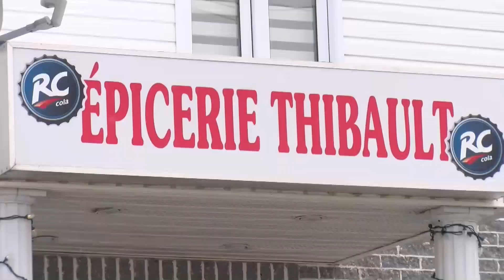Nouvelles Haute Gaspésie 2 2019